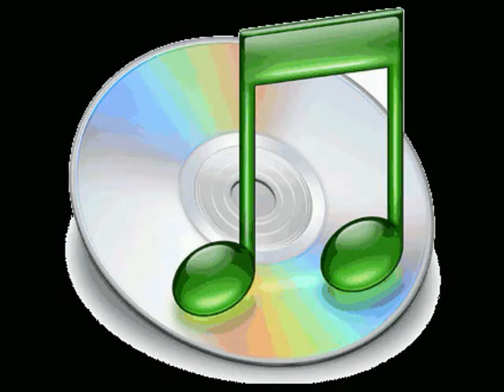Rihanna - Please Dont Stop the Music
Rihanna - Please Don't Stop the Music